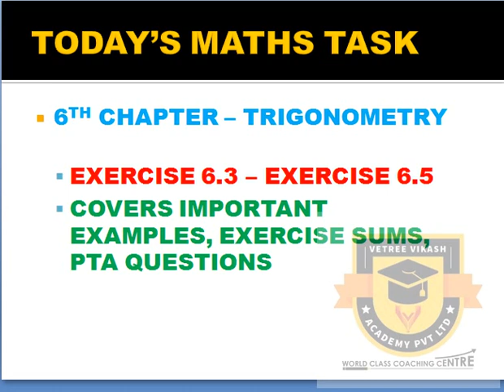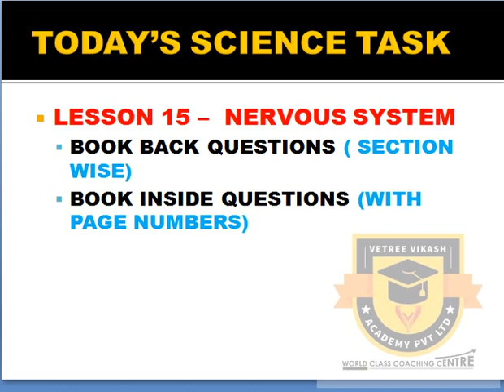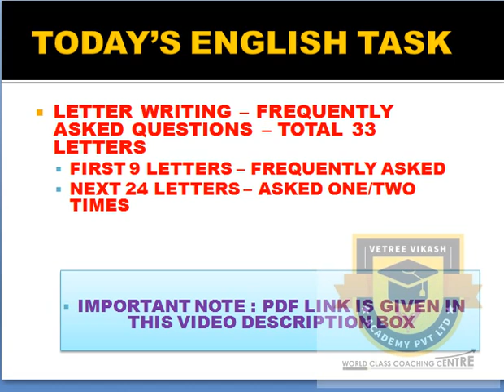PUBLIC EXAM 2020 | 10TH MATHS, SCIENCE, ENGLISH, SOCIAL SCIENCE | IMPORTANT QUESTIONS | REVISION 12